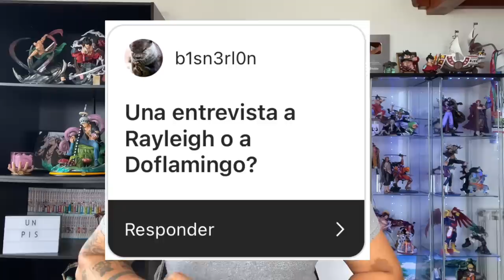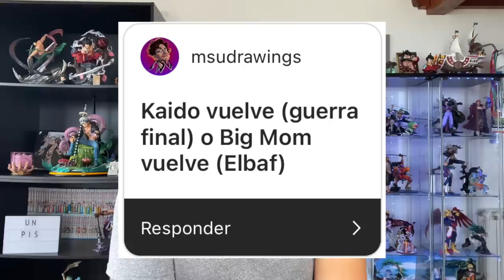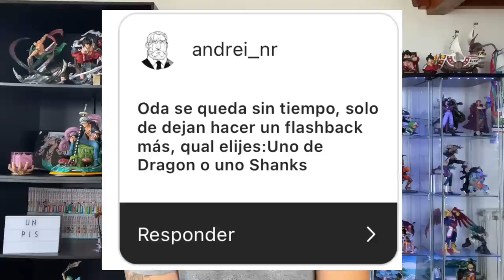¡¡¿¿DOFLAMINGO SE UNIRÁ A CROSS GUILD!!?? - Elecciones de Nakamas